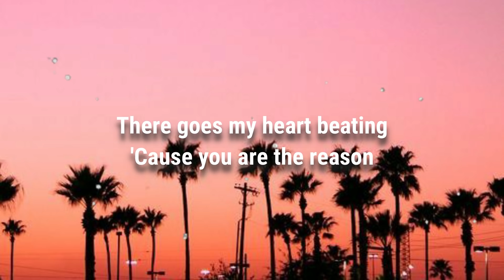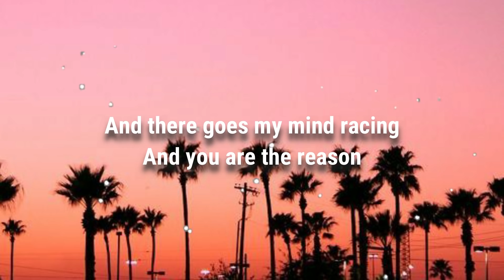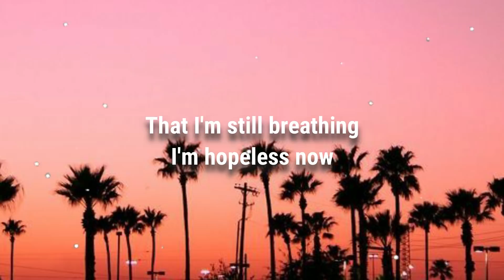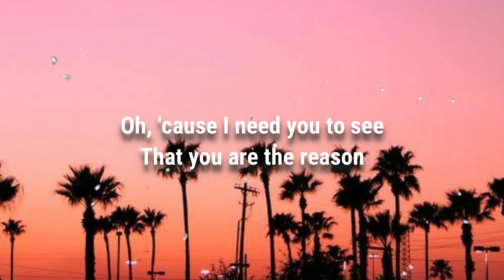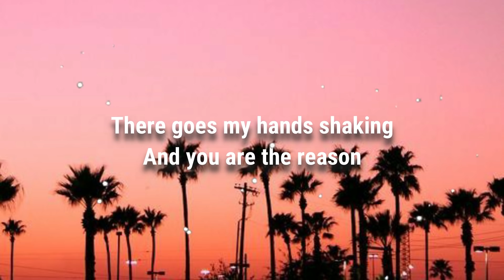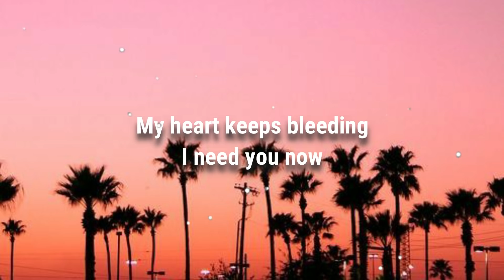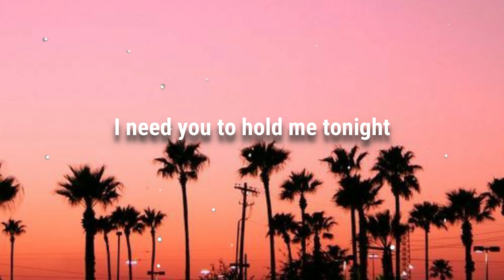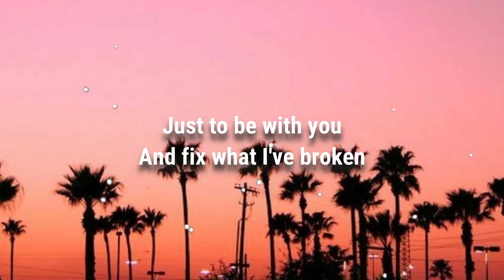Calum Scott - You Are The Reason (Official Lyrics)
Calum Scott - You Are The Reason

Feel free to suggest music and I will write its lyrics! 🎵